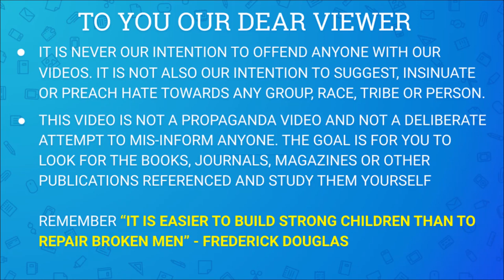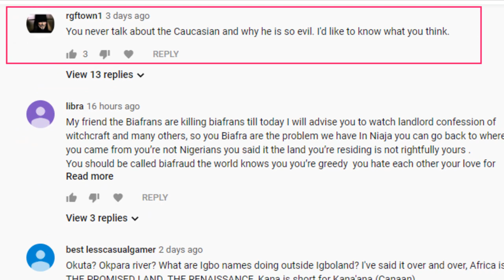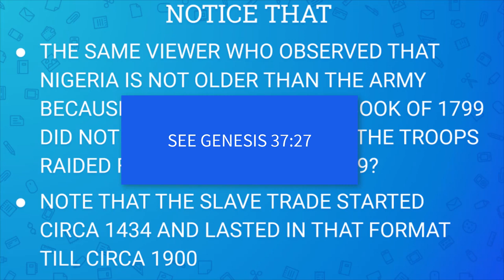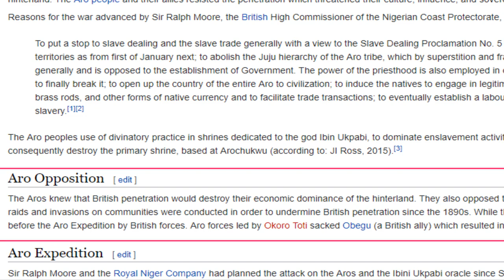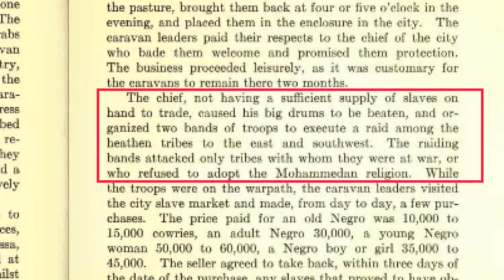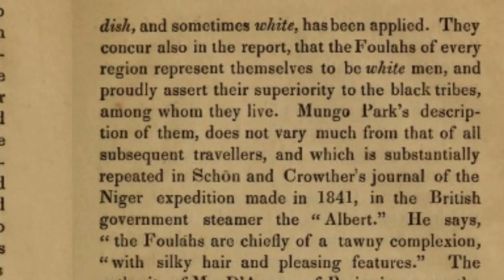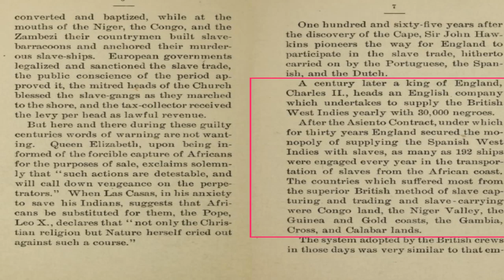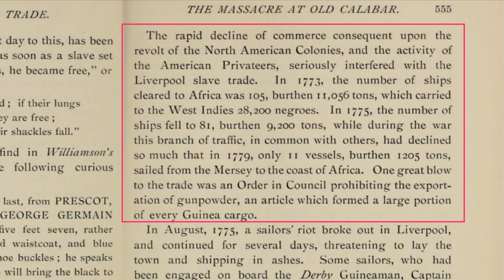Negro Divide - A Reply(1)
In this video, we at the Renaissance replied to a comment from a user who bought into the lie that the so called Nigerian army and the armies in West African today was created by a British Naval officer in 1863.

The video tried to show activities of the army before and after the 1863 and asking the viewer to explain which armies were capturing the slaves and where was the so called Nigerian army when those armies were capturing the slaves.

REFERENCES

1. Shaw, F. L. (1905). A tropical dependency: An outline of the ancient history of the western Soudan with an account of the modern settlement of northern Nigeria.
2. Glover, L. E. R. S. (1897). Life of Sir John Hawley Glover: RN, GCMG. Smith, Elder.
3. Pinkerton, J. (1802). Modern geography. Vol II
4.  Orr, C. W. J. (1911). The making of northern Nigeria. Macmillan and Company, Limited.
5. Williams, G. (1897). History of the Liverpool Privateers and Letter of Marque: with an account of the Liverpool Slave Trade.
6. Stanley, H. M. (1893). Slavery and the slave trade in Africa. New York: Harper.
7. Wadstrom, C. B., & Wadström, C. B. (1789). Observations on the Slave Trade: And a Description of Some Part of the Coast of Guinea, During a Voyage, Made in 1787, and 1788, in Company with Doctor A. Sparrman and Captain Arrehenius [sic]. James Phillips.
8.Lyon, G. F. (1821). A Narrative of Travels in Northern Africa, in the Years 1818, 19, and 20: Accompanied by Geographical Notices of Soudan, and of the Course of the Niger.
9. Mockler-Ferryman, A. F. (1902). British Nigeria.